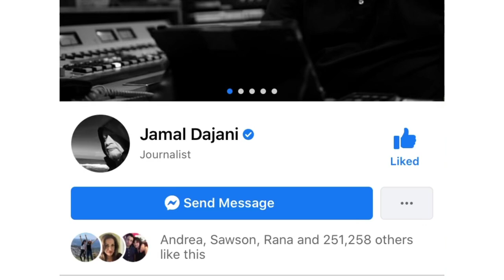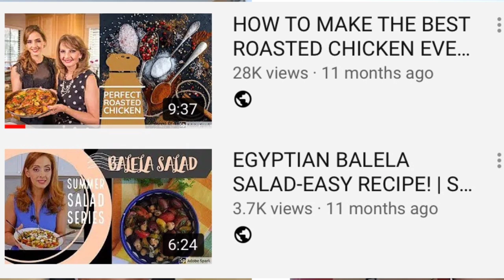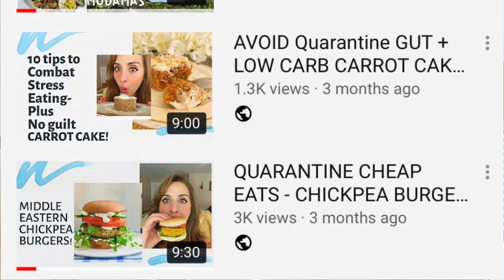MY 3 FAVORITE MIDDLE EASTERN DISHES for COOKING on a BUDGET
I join my colleague, popular radio host Jamal Dajani, to talk about how my Youtube audience has inspired me to keep this show going, create a series on cooking during quarantine, and even finish my cookbook. YOU are the ones that inspire me to create this content, so THANK YOU!

AMAZON STORE

You will get a behind the scenes scoop on our production plans, as well as bonus recipes, insider blogs,  or your name in the credits!